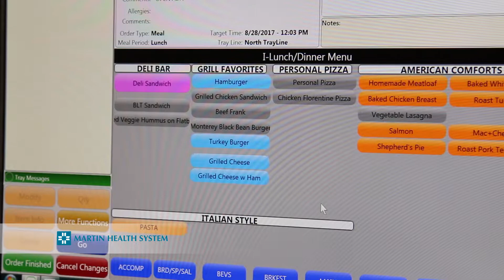Inside the Diet Office at Martin Health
Nutrition is an important part of a person's recovery. When patients in our three hospitals - Martin Medical Center, Martin Hospital South and Tradition Medical Center - order a meal, they call the Diet Office.